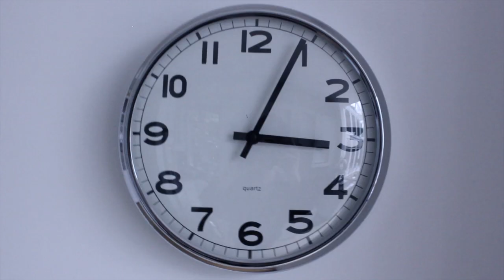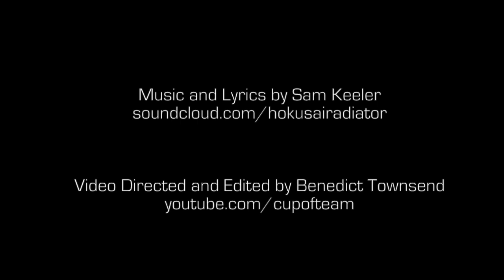'Into The Mix' Music Video | Original Song By Sam Keeler